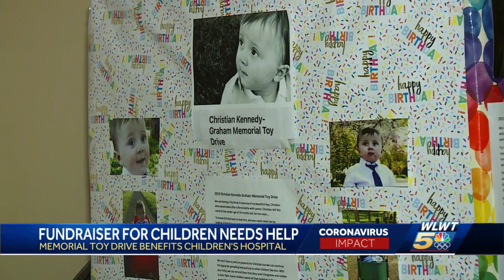Pandemic hinders memorial fundraiser for 19-month-old boy who died of cancer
A woman who honors her son with an annual toy drive needs your help.